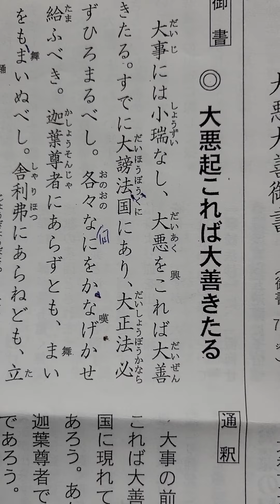2023年度 御講拝読御書 大悪大善御書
創価脱会のご相談に応じます。
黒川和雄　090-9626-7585